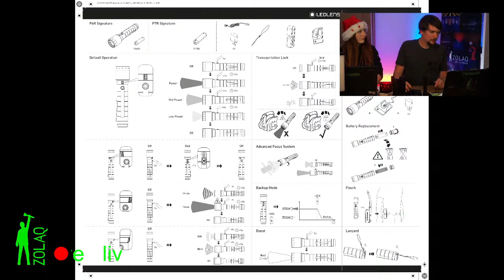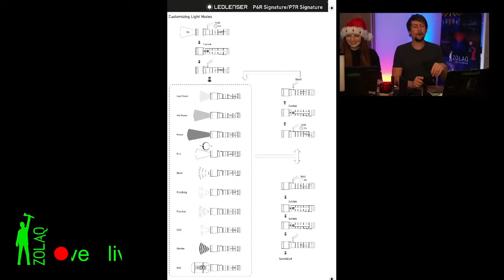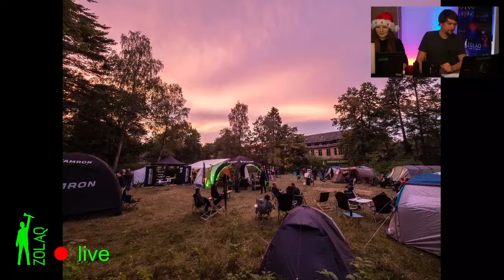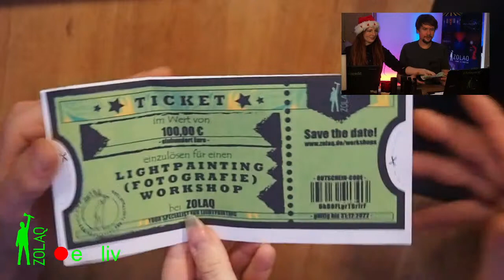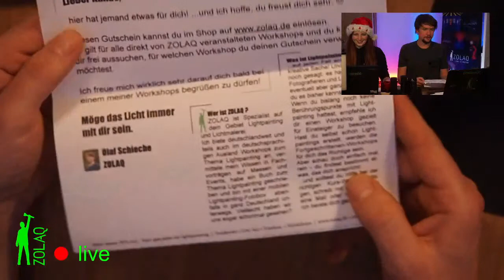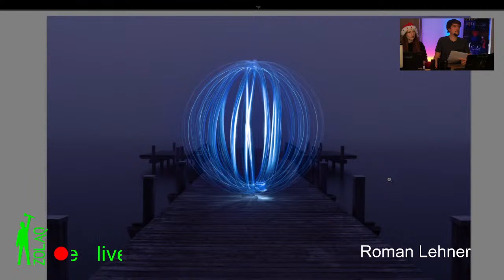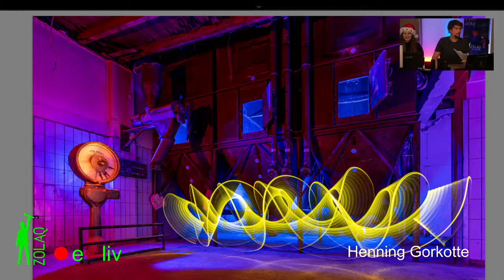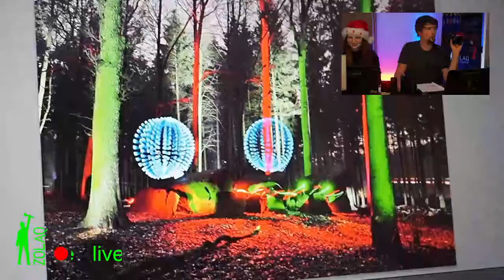ZOLAQ live Q&A Teil V - Lightpainting, Tipps&Tricks und viel mehr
Wir gehen wieder live! 🎥📹🎊🎉
*QUESTION & ANSWER* mit ZOLAQ
Dieses Mal gibt es unter anderem folgende Themen:
- Rückblick 2020
- Bilder 2020
- eure Bilder - unser Feedback
- Workshop Programm 2021
- Lightpainting Festival 2021?
- die neuen Ledlenser Lampen
- das neue exklusive Ledlenser ZOLAQ Lightpainting Bundle - alle Infos bekommst du

• Wann • wie • wo? MITTWOCH, 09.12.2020 zur PrimeTime um 20 Uhr auf Youtube ➡ Einschalten‼️

ZOLAQ live mit euren Fragen, unseren Antworten und weiteren Spontanitäten 🙂 Daher haut mal alles, was ihr wissen und sehen wollt, in die Kommentare rein und schickt uns 'ne Mail mit eurem Bild! ✍️👀⁉️⬇️